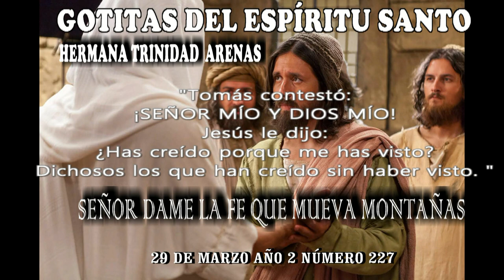GOTITAS DEL ESPIRITU SANTO AÑO 2 NUMERO 227 29 MARZO